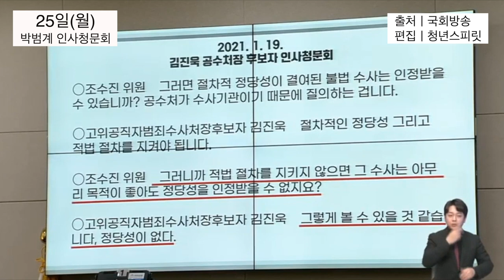조수진 각오하고 나왔넼ㅋㅋㅋㅋ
출처ㅣ국회방송